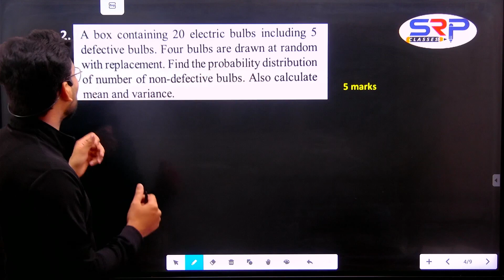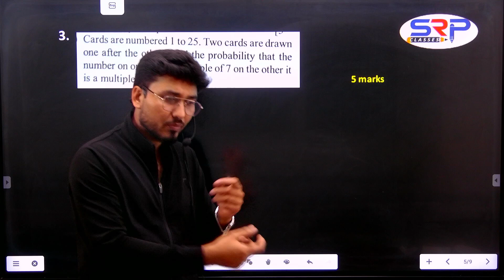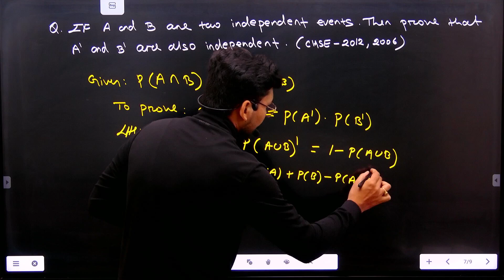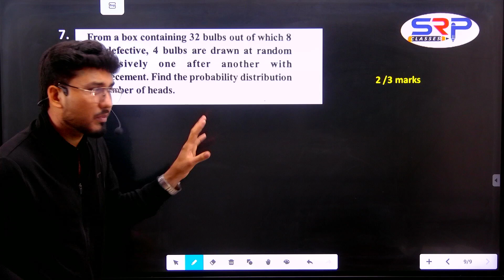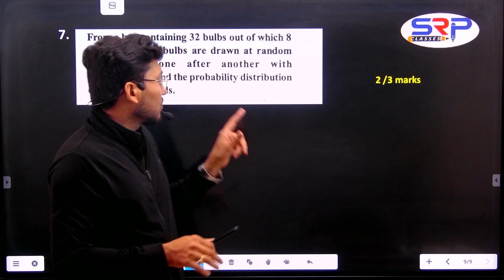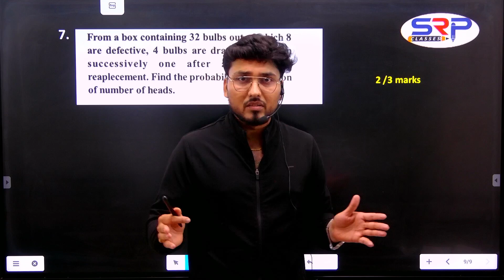SCIENCE ବୋର୍ଡ ପରୀକ୍ଷା 2025 | PROBABILITY | 2,3,5 MARK Important Questions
"  Free Learning & Happy Learning
        Education For Better Tomorrow "

Free Register now👇

Cash prize* Up to 1 Lakhs🎉 🔥🔥
Exciting Gifts🎁

OUR OFFLINE CENTRE:
                    1st floor, 78-A, BJB Nagar, BBSR- 751014